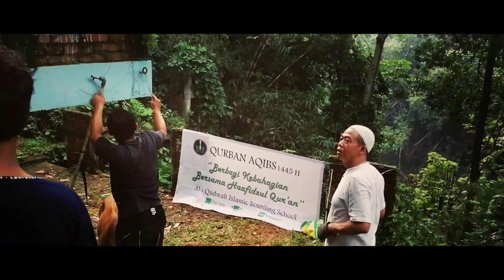Dokumentasi Kurban disekolah Al-Qudwah 2024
Lumayan dari jam 08.30 sampe jam 17.00 sore. Seru juga fulll semingguan dokumentasi kurban.

Bapak Ibu yang berbahagia...

Bagi Bapak Ibu, Ayah Bunda, yang masih bingung ananda melanjutkan sekolah kemana setelah lulus SD/SMP?

Yuk Mondok di AQIBS Saja!!!
AQIBS atau Al-Qudwah Islamic Boarding School merupakan Pondok Pesantren yang berada di Kota Depok tersedia untuk jenjang pendidikan SMP, SMA, dan SMK.

Kenapa Mondok di Pesantren Al-Qudwah Depok?

Karena di AQIBS, menggunakan sistem pendidikan kepesantrenan yg berorientasi pada pembiasaan gaya dan model kehidupan Islami dengan cara mendidik santri untuk mampu meneladani dan mencintai Qudwah hasanah Rasulullah Muhammad shollallahu 'alaihi wasallam dalam hal pengetahuan maupun tindakan sesuai dg kapasitas yang dimiliki oleh para santri.

Visi Pesantren al-Qudwah:

"Terwujudnya santri berkepribadian Qur'ani, berwawasan Ilmiah, dan Terampil"

Yuk kenali lebih jauh Pondok Pesantren Al-Qudwah Depok melalui link website berikut ini: